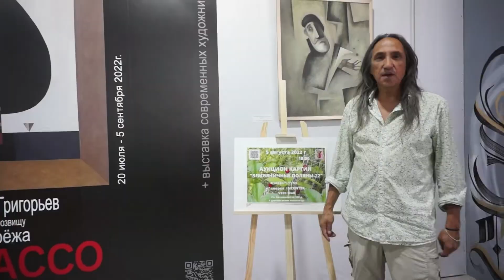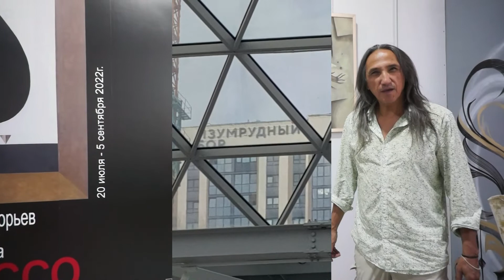Приглашение на аукцион "Земляничные поляны-22"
Аукцион картин «ЗЕМЛЯНИЧНЫЕ ПОЛЯНЫ-22», состоится 5 августа, в пятницу , 2022 года.
В городе Екатеринбурге, на ул. Космонавтов 108д,  2 уровень около кинотеатра
 VEER Mall. Галерея современного искусства  INCENTER

До начала аукциона можно делать ставки на понравившиеся картины через интернет.
Вход свободный!!!
Аукцион будет транслироваться в прямом эфире
Фейсбук и ВК
Во время аукциона можно делать ставки на картины по телефонам:
 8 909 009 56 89 билайн
Окончание торгов в 21.00 местного времени
 По желанию покупателей:
- Довезём до нового места жительства
Картины можно посмотреть на сайте по ссылке

аукцион _земляничные поляны22